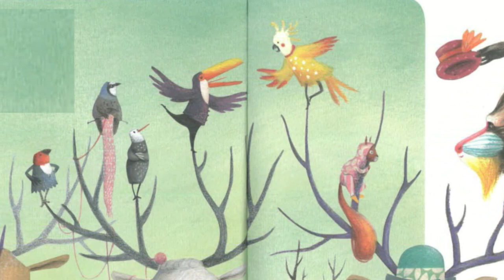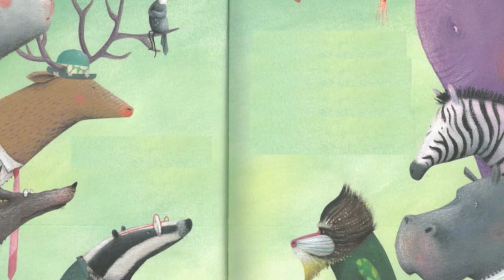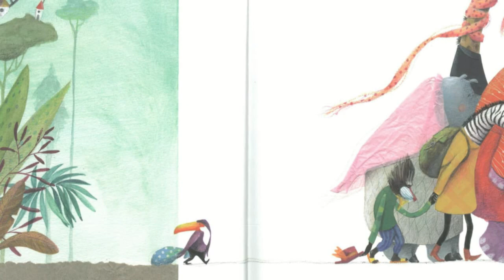Os intrusos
VÍDEO PARA CELEBRAR O DÍA DA PAZ